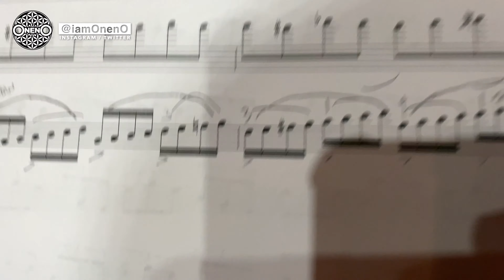Behind The Scenes of The KSHMR Live Orchestral Experience (Hollywood Palladium 2020)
I traveled to LA to music direct KSHMR’s live orchestra for a performance at the Hollywood Palladium, February 8th 2020. My job as composer and music director is to rehearse the orchestra and prepare the musicians for show day. We had four intense days of rehearsal getting ready to perform live with KSHMR on stage. The performance was a total blast!!

This vlog retells my experience from rehearsal to performance. I love giving music fans a behind the scenes look into what it takes to put together a show of this magnitude.

Oneness in Sound

Eye Am OnenO

Peace